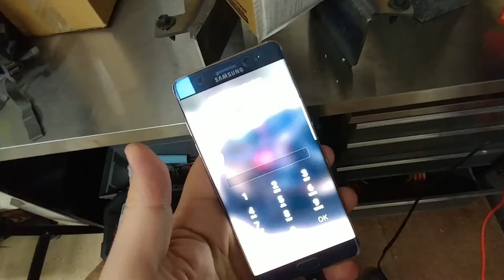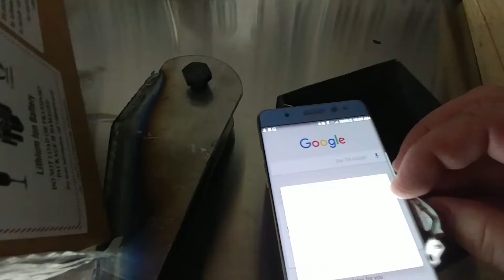The Best Smartphone Componants For 2017, and goodbye Note 7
I say goodbye to my Samsung Galaxy Note 7 after trying to destroy it and give you clues as to what phone I now have. All while talking about what we can expect to see in flagship smartphones in 2017.